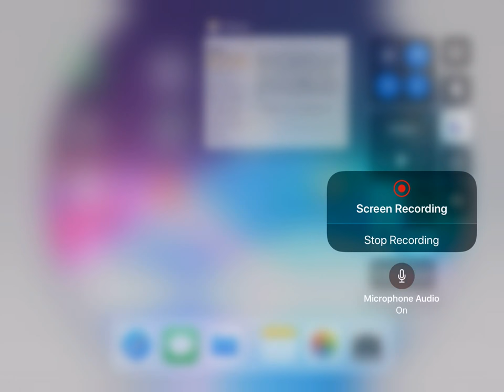SIRI - apologies in advance to the sugar hill gang (Official Lyric Video)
Lyrics Of SIRI’s newest song: Apologies in advance to the sugar hill gang
New Song Baller God in progress!